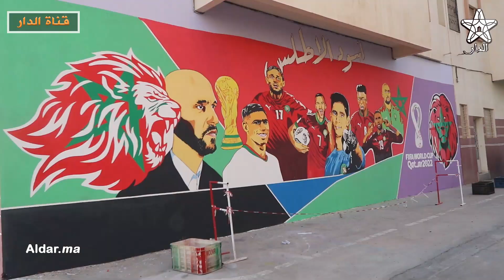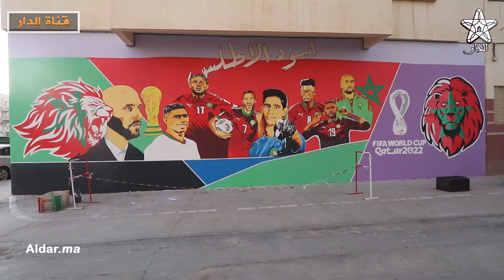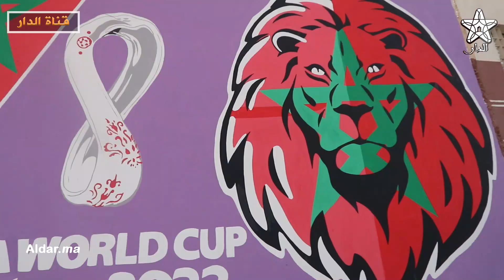بعد ملحمة مونديال قطر.. فنان تشكيلي من أكادير يبدع في رسم جدارية رائعة لنجوم المنتخب الوطني المغربي